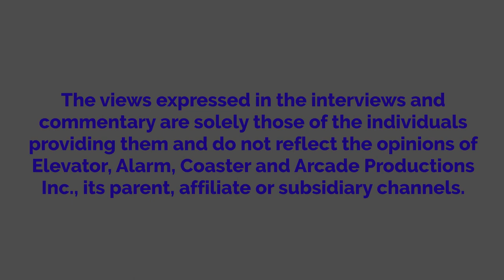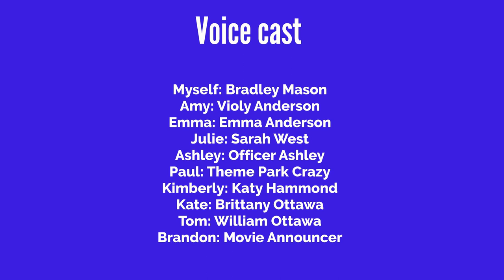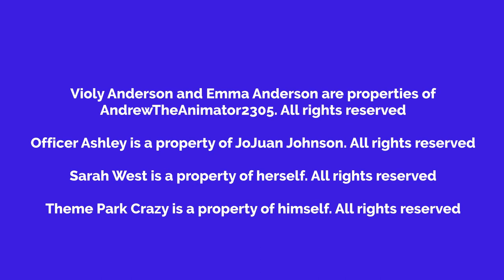Violy Refuses To Silence Her Phone In The Movie Theater And Gets Grounded